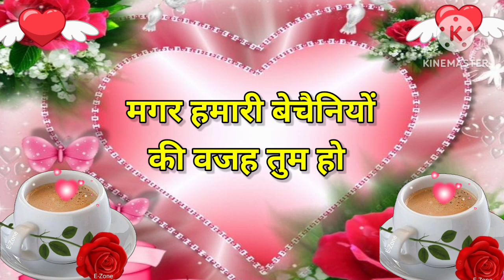Good morning video,Good morning status , Good morning song ,Good morning photo